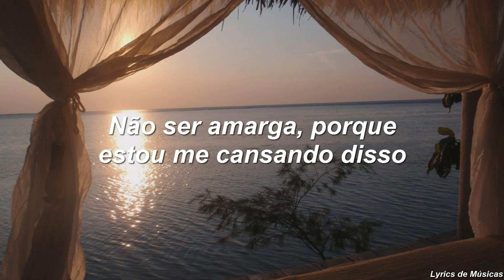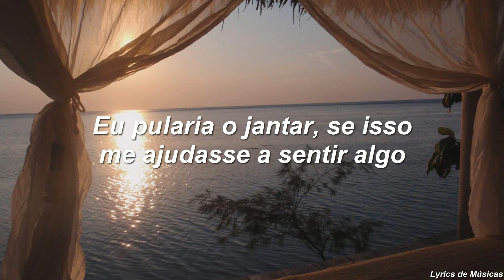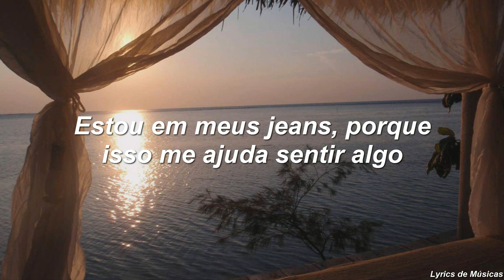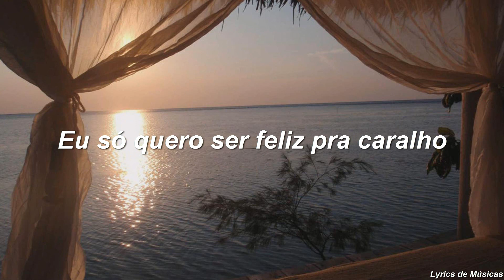Julia Michaels - Happy (Tradução)